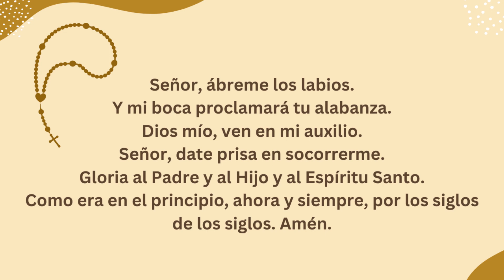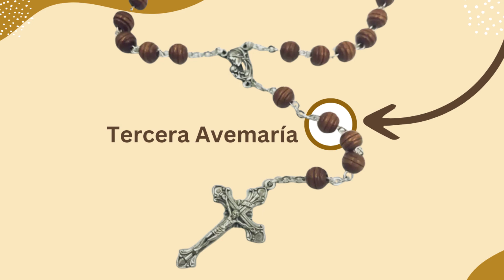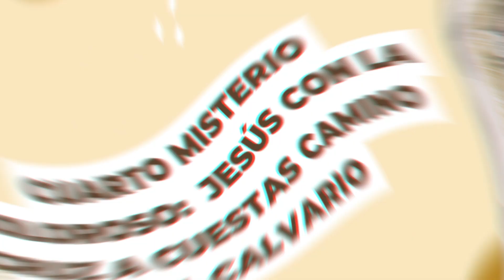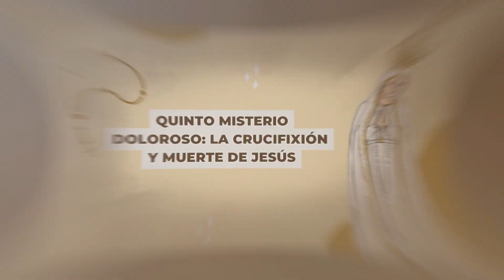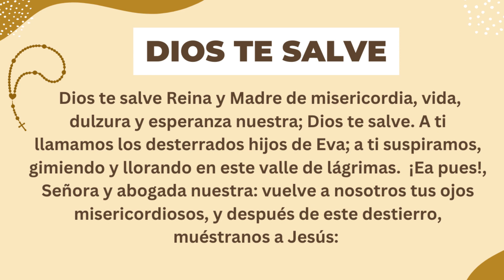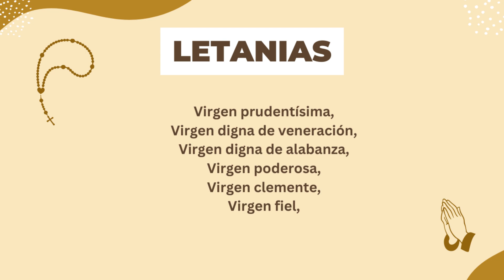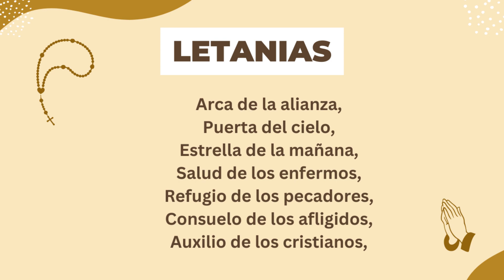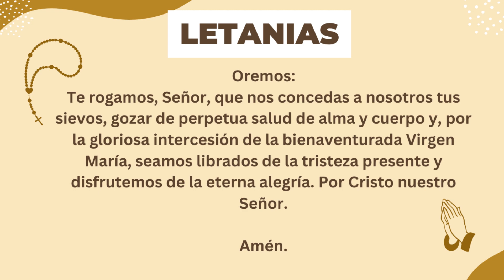🙏✝️ Santo Rosario (COMPLETO) de hoy Martes 17 de octubre del 2023 - Misterios Dolorosos 🌷🤍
Hoy Martes 17 de octubre contemplamos los Misterios Dolorosos (Martes y Viernes) - Rezo del Santo Rosario COMPLETO 🌷💐🤍.